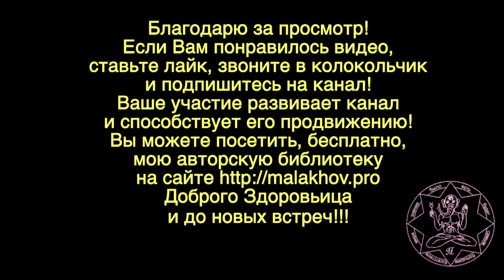ЛУННЫЙ КАЛЕНДАРЬ, НАРОДНЫЕ ПРИМЕТЫ, ПРОГНОЗ ПОГОДЫ. 13 мая 2019 года.